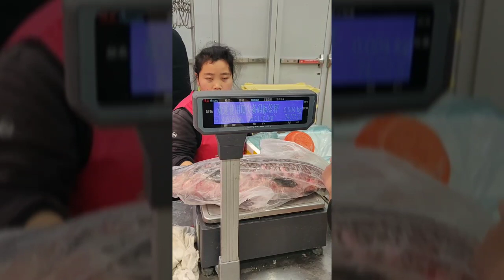নোয়াখালীর ছেলে চায়নায় কিভাবে বিশাল মাছ ধরলো|Daily Life in Nanjing|Bangladeshi In China|Episode-1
লোকে বলে আমরা চায়না তে শুধু নুডুলস ই খাই 😂

নাহ ভাই.

আমরা মাছে-ভাতে বাঙালী।

সব খাই 😉

যাই হোক,মাছ টার ওজন ছিলো- সাড়ে ৫ কেজি।

Location - Bravo Super Shop,Nanjing,China

Near Nanjing Tech University